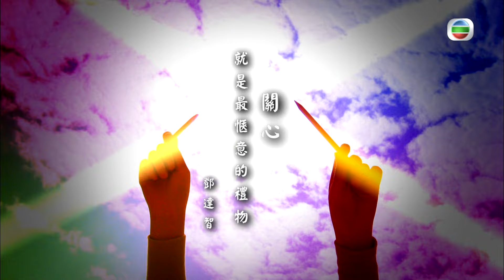把一個老實人變成魔鬼居然只需要這樣？！在追求夢想之際不要迷失本性！丨鄧達智丨黃淑儀丨陳奕迅丨霎時感動合集丨成長丨人生哲理丨勵志丨正能量丨心靈雞湯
本週霎時感動特別合集會由鄧達智、米雪和黃淑儀為孩子獻上勵志小故事，告訴你人生的秘密，分享温暖人心的心靈雞湯。